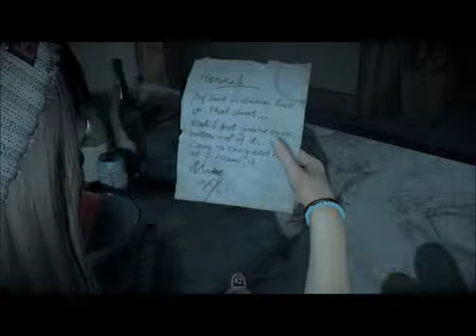Until Dawn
I absolutely enjoyed playing this. One more horror gaming vlog to go then it be Halloween.

Keep being awesome Kali Kitties

Content is generally suitable for ages 17 and up
Developer: Supermassive Games
Publisher: Sony Computer Entertainment
Composers: Jason Graves
Platform: PlayStation 4
Genres: Interactive movie, Survival horror

Insidious